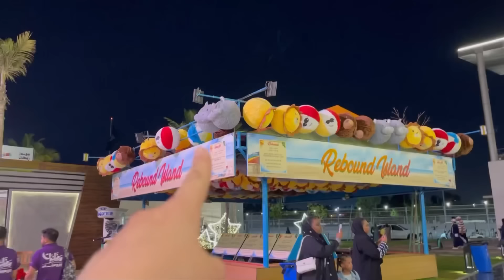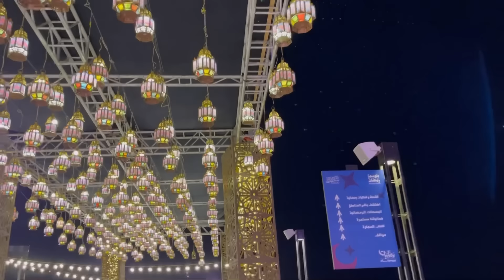BÖYLE RAMAZAN SOKAĞI DAHA ÖNCE GÖRMEDİNİZ⁉️😳Suudi Arabistan/CİDDE